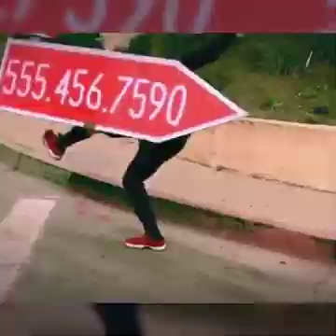Best MEME Compilation 😂Deep Ｓｉｄｅシ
like ,share,and subscribe the video and pres the bell icon for more videos and comment your felling and opinion and suggestions about the video in comment section and review please Deep, Romantic, Sad, Depressed, Any Kind Of Video Available On This Page ―――――――――――――――――――――――――― 【𝐁𝐎𝐘𝐒 𝐀𝐓𝐓𝐈𝐓𝐔𝐃𝐄 𝐖𝐇𝐀𝐓𝐒𝐀𝐏𝐏 𝐒𝐓𝐀𝐓𝐔𝐒】 【𝐆𝐈𝐑𝐋𝐒 𝐀𝐓𝐓𝐈𝐓𝐔𝐃𝐄 𝐖𝐇𝐀𝐓𝐒𝐀𝐏𝐏 𝐒𝐓𝐀𝐓𝐔𝐒】 【𝐌𝐎𝐎𝐃 𝐎𝐅𝐅 𝐖𝐇𝐀𝐓𝐒𝐀𝐏𝐏 𝐒𝐓𝐀𝐓𝐔𝐒】 【𝐀𝐍𝐆𝐑𝐘 𝐖𝐇𝐀𝐓𝐒𝐀𝐏𝐏 𝐒𝐓𝐀𝐓𝐔𝐒】 【𝐁𝐑𝐄𝐀𝐊𝐔𝐏 𝐖𝐇𝐀𝐓𝐒𝐀𝐏𝐏 𝐒𝐓𝐀𝐓𝐔𝐒】 【𝐇𝐄𝐀𝐑𝐓 𝐁𝐑𝐎𝐊𝐄𝐍 𝐖𝐇𝐀𝐓𝐒𝐀𝐏𝐏 𝐒𝐓𝐀𝐓𝐔𝐒】 【𝐋𝐎𝐕𝐄𝐋𝐘 𝐖𝐇𝐀𝐓𝐒𝐀𝐏𝐏 𝐒𝐓𝐀𝐓𝐔𝐒】 【𝐑𝐎𝐌𝐀𝐍𝐓𝐈𝐂 𝐖𝐇𝐀𝐓𝐒𝐀𝐏𝐏 𝐒𝐓𝐀𝐓𝐔𝐒】 【𝐇𝐎𝐋𝐋𝐘𝐖𝐎𝐎𝐃 𝐖𝐇𝐀𝐓𝐒𝐀𝐏𝐏 𝐒𝐓𝐀𝐓𝐔𝐒】 【𝐁𝐎𝐋𝐋𝐘𝐖𝐎𝐎𝐃 𝐖𝐇𝐀𝐓𝐒𝐀𝐏𝐏 𝐒𝐓𝐀𝐓𝐔𝐒】 【𝐄𝐍𝐆𝐋𝐈𝐒𝐇 𝐖𝐇𝐀𝐓𝐒𝐀𝐏𝐏 𝐒𝐓𝐀𝐓𝐔𝐒】 【𝐂𝐑𝐘𝐈𝐍𝐆 𝐒𝐂𝐄𝐍𝐄 𝐖𝐇𝐀𝐓𝐒𝐀𝐏𝐏 𝐒𝐓𝐀𝐓𝐔𝐒】 【𝐊𝐈𝐒𝐒𝐈𝐍𝐆 𝐒𝐂𝐄𝐍𝐄 𝐖𝐇𝐀𝐓𝐒𝐀𝐏𝐏 𝐒𝐓𝐀𝐓𝐔𝐒】 【𝐃𝐎𝐍𝐓 𝐓𝐎𝐔𝐂𝐇 𝐇𝐄𝐑 𝐖𝐇𝐀𝐓𝐒𝐀𝐏𝐏 𝐒𝐓𝐀𝐓𝐔𝐒】 【𝐍𝐄𝐖 𝐖𝐇𝐀𝐓𝐒𝐀𝐏𝐏 𝐒𝐓𝐀𝐓𝐔𝐒】 【𝐎𝐋𝐃 𝐖𝐇𝐀𝐓𝐒𝐀𝐏𝐏 𝐒𝐓𝐀𝐓𝐔𝐒】 【𝐒𝐀𝐃 𝐖𝐇𝐀𝐓𝐒𝐀𝐏𝐏 𝐒𝐓𝐀𝐓𝐔𝐒】 【𝐀𝐍𝐃 𝐌𝐀𝐍𝐘 𝐌𝐎𝐑𝐄】 .――――――――― 【"𝐂𝐨𝐩𝐲𝐫𝐢𝐠𝐡𝐭 𝐃𝐢𝐬𝐜𝐥𝐚𝐢𝐦𝐞𝐫 𝐔𝐧𝐝𝐞𝐫 𝐒𝐞𝐜𝐭𝐢𝐨𝐧 𝟏𝟎𝟕 𝐨𝐟 𝐭𝐡𝐞 𝐂𝐨𝐩𝐲𝐫𝐢𝐠𝐡𝐭 𝐀𝐜𝐭 𝟏𝟗𝟕𝟔, 𝐚𝐥𝐥𝐨𝐰𝐚𝐧𝐜𝐞 𝐢𝐬 𝐦𝐚𝐝𝐞 𝐟𝐨𝐫 "𝐟𝐚𝐢𝐫 𝐮𝐬𝐞" 𝐟𝐨𝐫 𝐩𝐮𝐫𝐩𝐨𝐬𝐞𝐬 𝐬𝐮𝐜𝐡 𝐚𝐬 𝐜𝐫𝐢𝐭𝐢𝐜𝐢𝐬𝐦, 𝐜𝐨𝐦𝐦𝐞𝐧𝐭, 𝐧𝐞𝐰𝐬 𝐫𝐞𝐩𝐨𝐫𝐭𝐢𝐧𝐠, 𝐭𝐞𝐚𝐜𝐡𝐢𝐧𝐠, 𝐬𝐜𝐡𝐨𝐥𝐚𝐫𝐬𝐡𝐢𝐩, 𝐚𝐧𝐝 𝐫𝐞𝐬𝐞𝐚𝐫𝐜𝐡. 𝐍𝐨𝐧-𝐩𝐫𝐨𝐟𝐢𝐭, 𝐞𝐝𝐮𝐜𝐚𝐭𝐢𝐨𝐧𝐚𝐥 𝐨𝐫 𝐩𝐞𝐫𝐬𝐨𝐧𝐚𝐥 𝐮𝐬𝐞 𝐭𝐢𝐩𝐬 𝐭𝐡𝐞 𝐛𝐚𝐥𝐚𝐧𝐜𝐞 𝐢𝐧 𝐟𝐚𝐯𝐨𝐫 𝐨𝐟 𝐟𝐚𝐢𝐫 𝐮𝐬𝐞"】 ―――――――――――――――――――――――――――――――――――― [ 𝐈𝐭 𝐢𝐬 𝐨𝐧𝐥𝐲 𝐚 𝐟𝐚𝐧-𝐦𝐚𝐝𝐞 𝐂𝐫𝐞𝐚𝐭𝐢𝐨𝐧 ] ➤𝐈𝐟 𝐚𝐧𝐲 𝐚𝐫𝐭𝐢𝐬𝐭/𝐥𝐚𝐛𝐞𝐥 𝐡𝐚𝐬 𝐚𝐧 𝐢𝐬𝐬𝐮𝐞 𝐰𝐢𝐭𝐡 𝐭𝐡𝐞𝐢𝐫 𝐦𝐮𝐬𝐢𝐜 𝐛𝐞𝐢𝐧𝐠 𝐢𝐧𝐜𝐥𝐮𝐝𝐞𝐝 𝐢𝐧 𝐭𝐡𝐞 𝐬𝐭𝐫𝐞𝐚𝐦